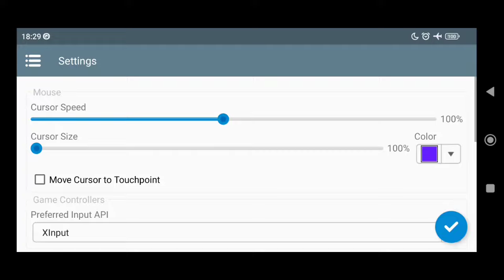LEGO Batman 3: Beyond Gotham Gameplay (Windows) on Android | Winlator v8.0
Box64 (WoW64) Emulator Gameplay
thanks to

My Device

info
Game Title: LEGO Batman 3: Beyond Gotham

Release Year: 2014

Emulator: Winlator v8.0 (brunodev85) - Wine 9.2